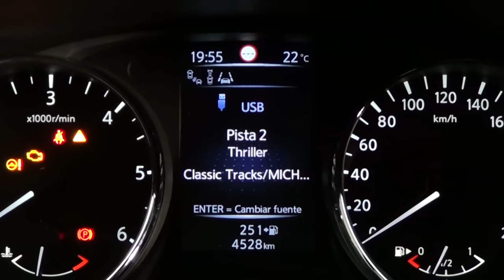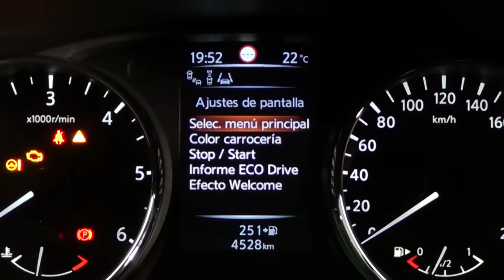Nissan Qashqai. Modelo 2014. Cuadro de instrumentos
Toda la gama Nissan Qashqai tiene de serie una pantalla de 5 pulgadas a color en el cuadro de instrumentos. En ella se puede visualizar por ejemplo, los datos del ordenador de viaje, las indicaciones del navegador o la información del audio. Más información